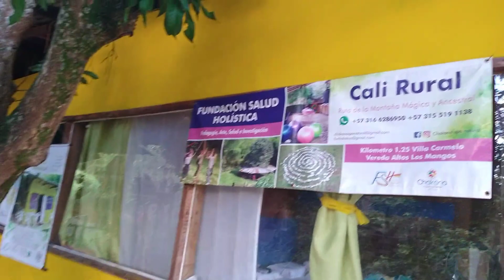14 de noviembre de 2022